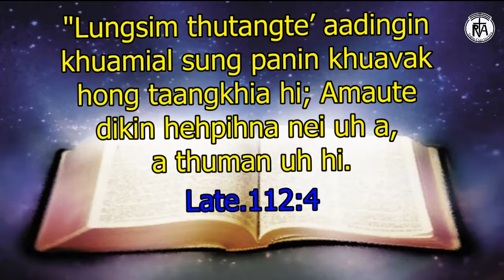Thought of the day Ps.112:4, 26 7 2019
Tuni lungngaih ding Late 112:4
“Lungsim thutangte’ aadingin khuamial sung panin khuavak hong taangkhia hi; Amaute dikin hehpihna nei uh a, a thuman uh hi.”